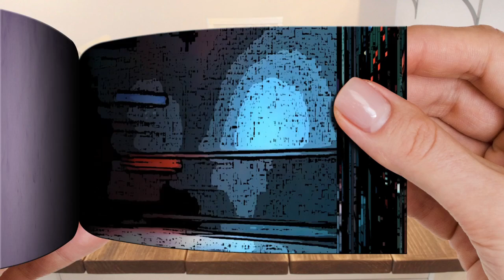skibidi toilet multiverse 036 (part 2) | Flipbook